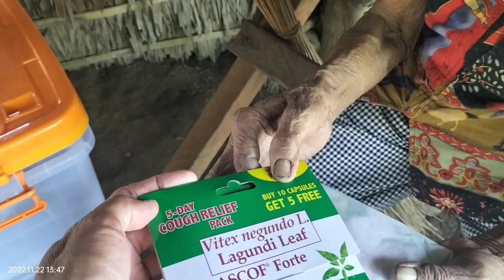KUYA NESTOR PUMAPAYAT HINDI KUMAKAIN